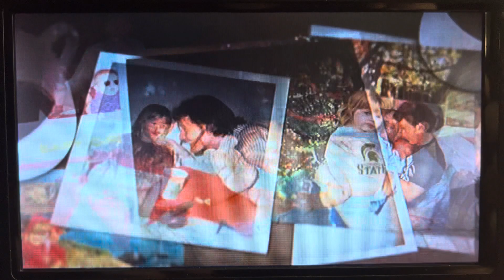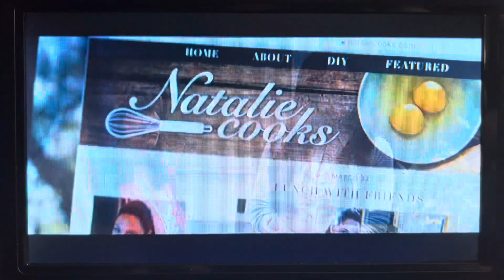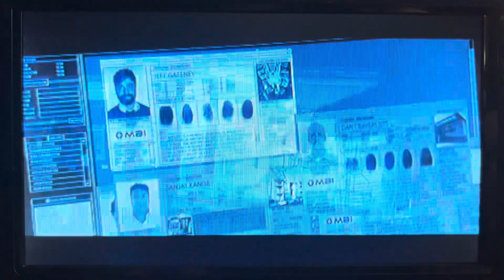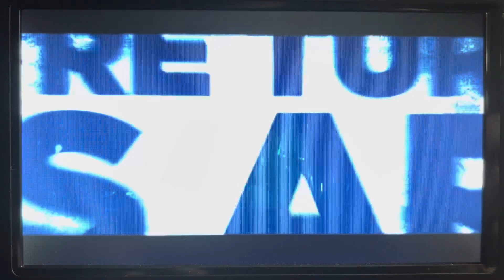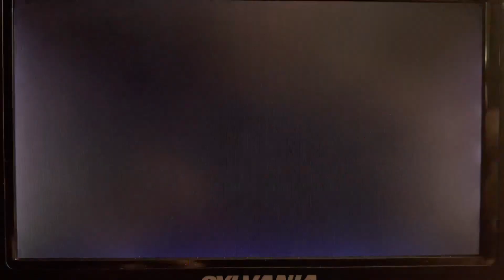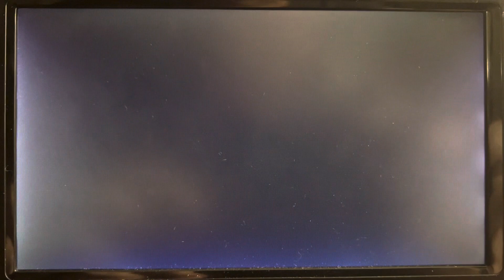Opening to Masterminds 2017 DVD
1. 20th Century Fox Home Entertainment logo
2. Why Him? Trailer
3. Keeping Up with the Joneses Trailer
4. Mike and Dave Need Wedding Dates Trailer
5. DVD Menu
6. FBI Anti-Piracy Warning screens
7. Rated PG-13 MPAA screen
8. Relativity Media logo